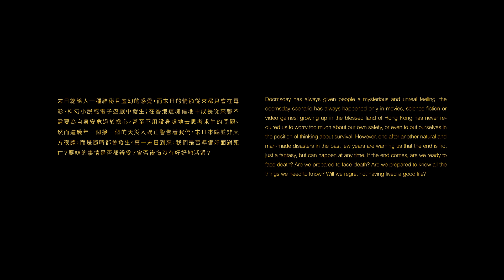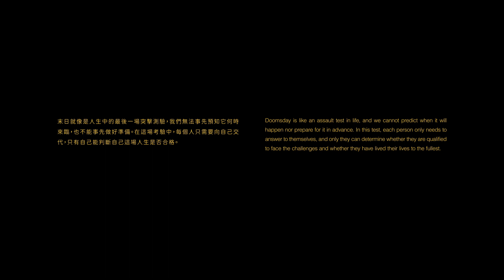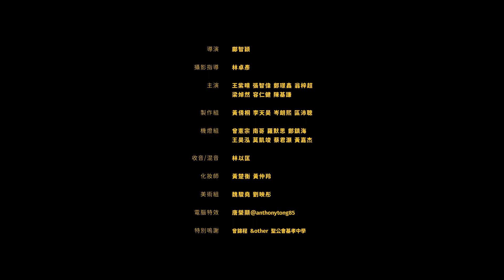Advertising Design (BA) - Doomsday is Hope 末日即希望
Doomsday is Hope 末日即希望
by KWONG Chi Wing

Tutor: TSANG KC

Advertising Design (BA)
PolyU Design Show 2023